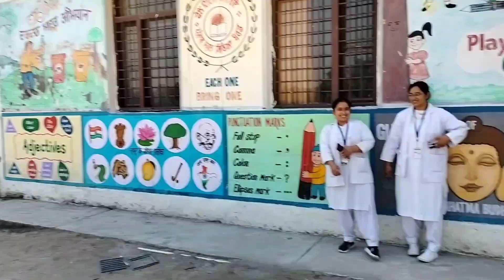community duty#nursing health Bouth Maza aiya community duty pai.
community Duty
 community Nursing Duty